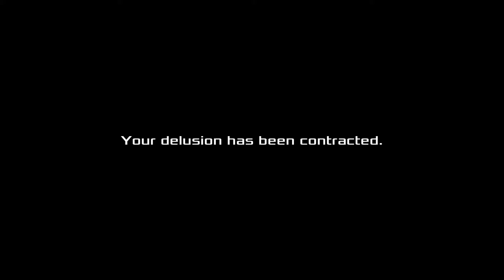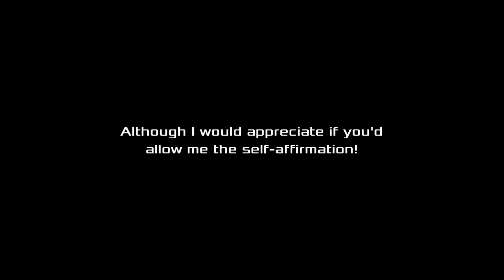Akiba's Beat Walkthrough Gameplay Part 18 - Chapter 8 - Taking Stock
Akiba's Beat Gameplay Walkthrough PS4 PSVITA Full Game Guide Let's Play showcasing the new  game in 2017.
Full Walkthrough covering all bosses / all boss fights, all cutscenes, all levels, all characters, final boss and the full ending.

Category:  Action role-playing game

Story
The game takes place in Akihabara and stars protagonist and NEET Asahi Tachibana, living a regular life after deciding to drop out of college.[4] Transfer student, Saki Hoshino, recently moved to the area and runs into Asahi.[4] Other main characters in include Japanese idol Riyu Momose, the very young looking Yamato Hongo.[4] The game involves the party getting stuck in a world of delusions, trapped in a repeating day long cycle on a Sunday.[3] The party also keeps coming across a strange, unidentifiable man in a pink sash, that always seems to be around when unexplainable incidents occur.[4]